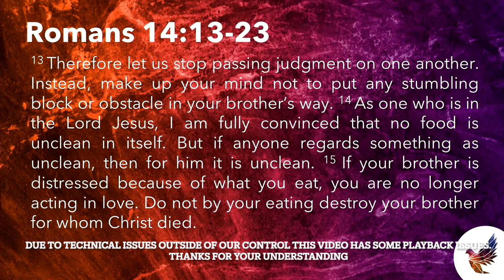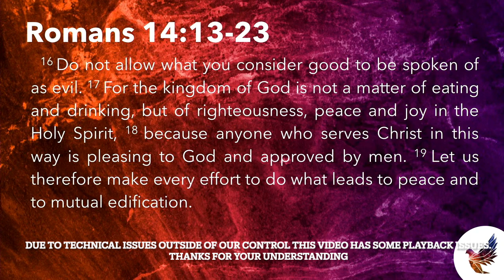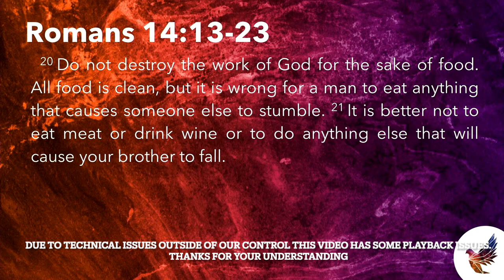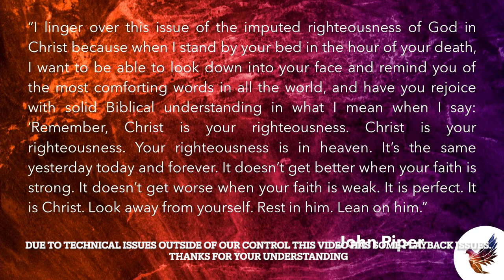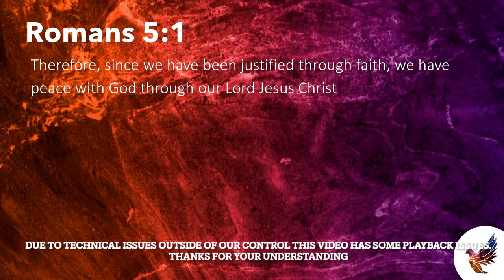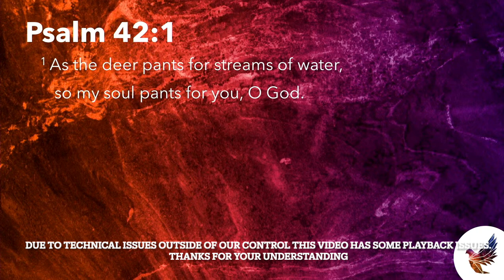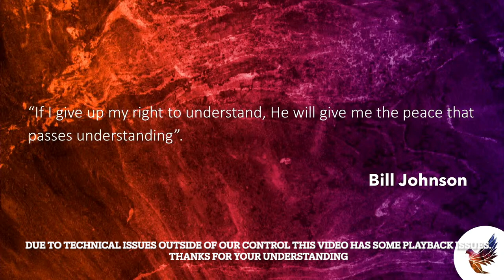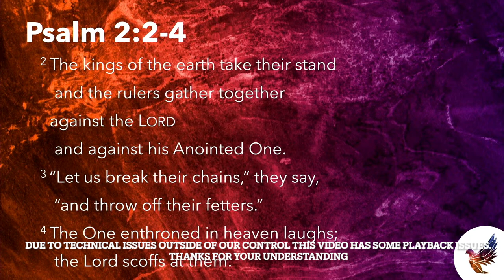12 November 2023 | Righteousness, Peace and Joy | Duncan Lee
Welcome to our Sunday Morning Service at GodFirst Church, Christchurch.
Sorry, we had technical issues this morning!